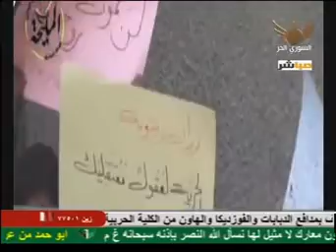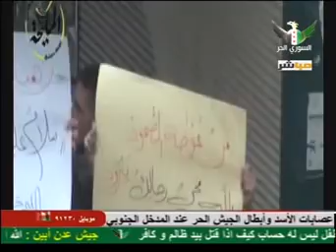سوريا مباشر: براء عبد الرحمن - السوري الحر - التطورات الميدانية في دمشق و ريفها 14 3 2014